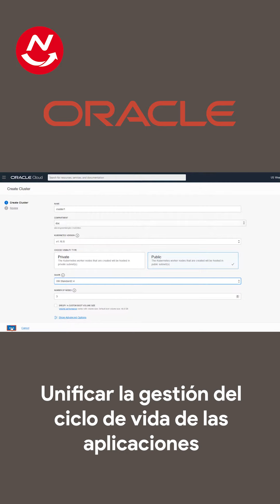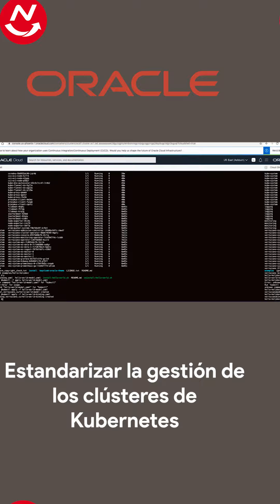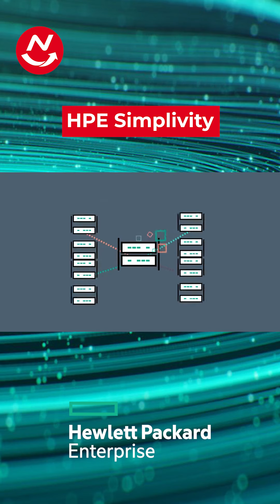ITNews Nexsys Colombia | Oracle - HPE - Asus Corporativo